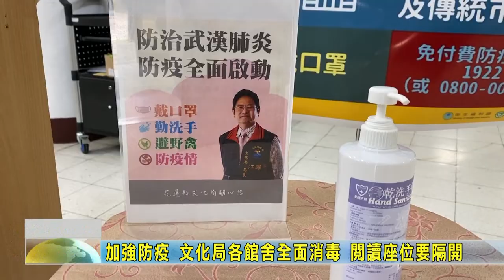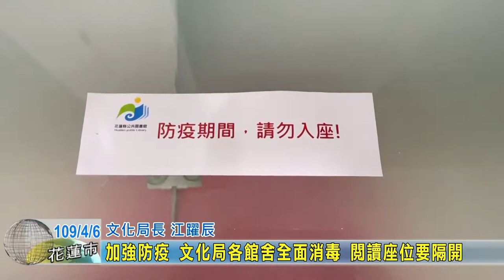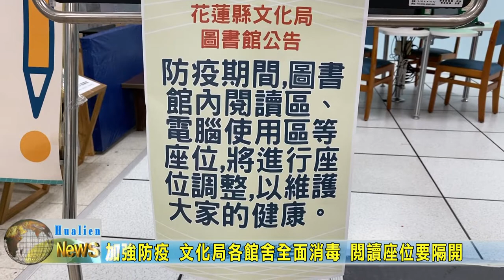20200406 02 加強防疫 文化局各館舍全面消毒 閱讀座位要隔開